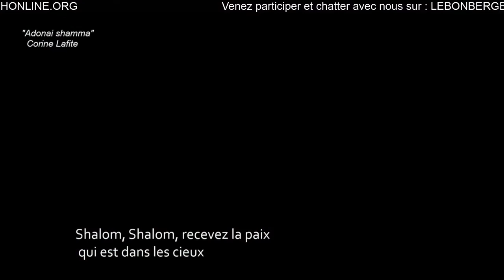Purifie-moi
La Sanctification
Prédication du Pasteur Robert Baxter (08/01/2017)

Jean 17:16-17 Jésus dit : Ils ne sont pas du monde, comme moi je ne suis pas du monde. Sanctifie-les par ta vérité: ta parole est la vérité.
Matthieu 6:9
Jean 10:36
Ephésiens 5:25-26
1 Timothée 4:4-5
Exode 19:14
Exode 29:4
1 Corinthiens 6:9-11
Actes 26:18
Romains 12:2
1 Jean 2:15
2 Corinthiens 6:17-18
Jean 17:18-19
Romains 8:5-8
1 Corinthiens 3:1-3
2 Timothée 2:20-21

1 Thessaloniciens 5:23, Que le Dieu de paix vous sanctifie lui-même tout entiers, et que tout votre être, l'esprit, l'âme et le corps, soit conservé irrépréhensible, lors de l'avènement de notre Seigneur Jésus-Christ!